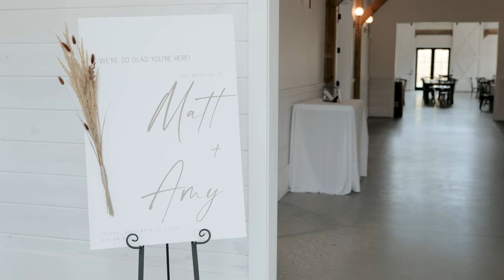A&M Highlight - Lumix S1H [4K]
Door County, WI is stunning in the summer, but it may be even better in the fall! Northern Haus is a venue that is equivalent to every brides' dream! Access to the field in front for golden hour is worth the trip alone! Amy & Matt were an absolutely electric couple with an amazing group of people that travelled to help them celebrate the biggest day of their lives, and we couldn't have felt more honored to be able to capture it exactly as they wanted!

■ Cameras:
Panasonic Lumix S1H
Pansonic Lumix S5